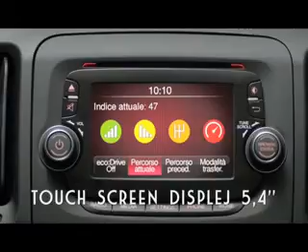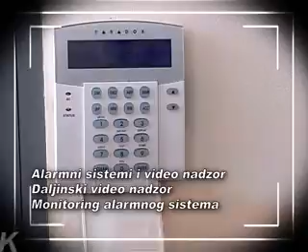II poluvreme RKG ZAD